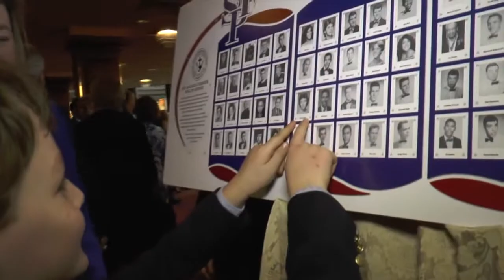SFP Ring of Honor Finale